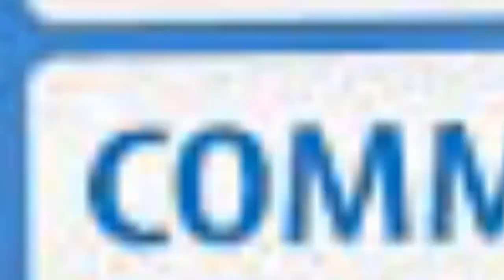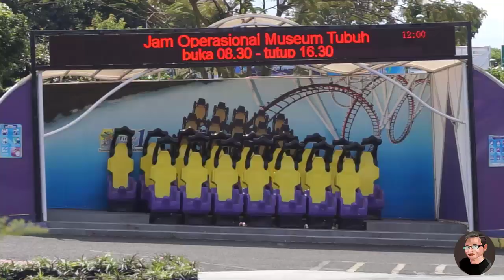2022 Jatim Park Batu TUTUP?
Pandemi yang berkepanjangan serta adanya PSBB, PPKM sangat mempengaruhi semua sektor usaha, terutama Kota Batu di Jawa Timur yang sangat mengandalkan pariwisata.
Jatim Park Group, sebagai industri wisata raksasa yang membawahi 15 tempat wisata di Kota Batu ini terancam bangkrut dan tutup tahun depan jika kondisi masih belum ada kepastian.